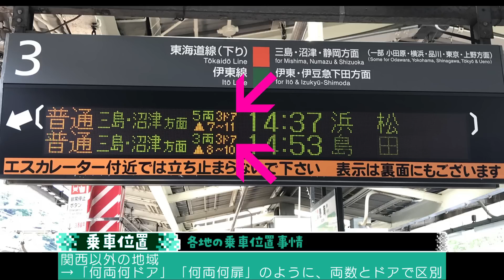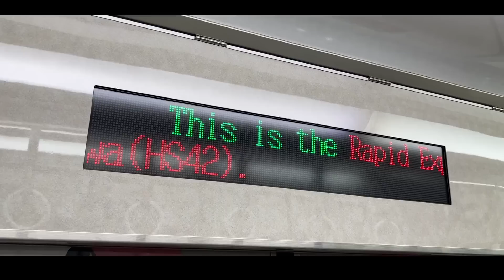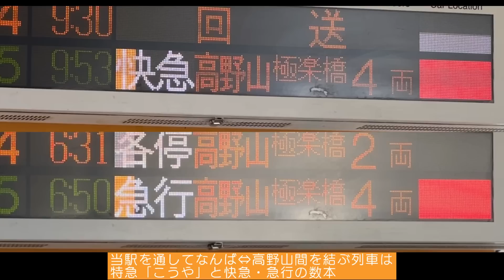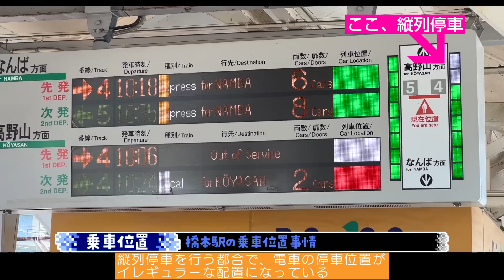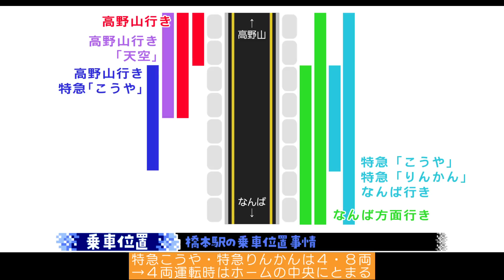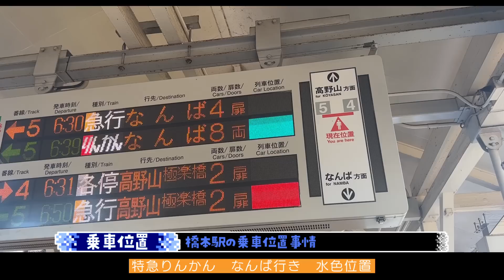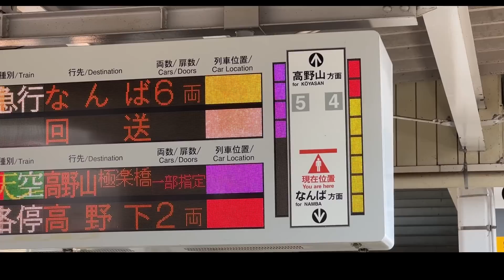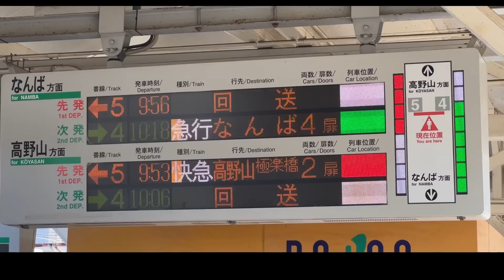【ナニコレ】南海橋本駅の難解な発車標 Complicated departure boards at Nankai Hashimoto station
お知らせ　メンバーシップもやってます。ぜひご支援よろしくお願いします！

= 日本語 Jpn. = = = = = = = = = = = = = = = = =

南海橋本駅は、とある事情で、電車の停車位置がバラバラになっており、バラバラな停車位置を案内するために、ぱっと見で理解するのが難しい発車標が用意されています。

今回は、南海橋本駅の不思議な発車標表示に迫ります。

余談。多くの人には関係がない話題だと思いますが、読み上げソフトのナレーターを「小春六花」に変更しました。

追記
・難波行きの黄色停車位置は、２扉車の場合に見られるとのことです
・動画では、縦列停車について、２両と６両の場合についてのみ触れましたが、４両と４両の縦列停車が行われる場合もあるとのことです

・問題点を指摘する過程で、鉄道会社の姿勢などを批判する場面がありますので、悪評を聞きたくない場合には視聴をお控えください。